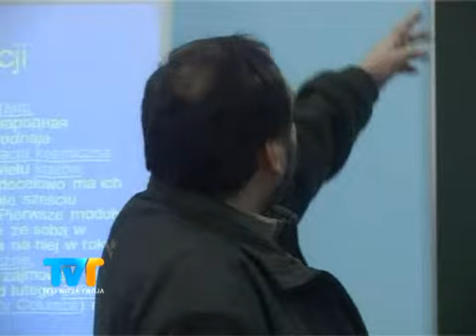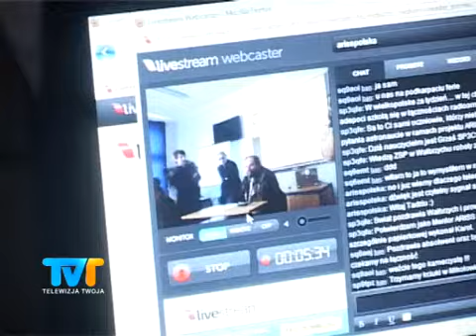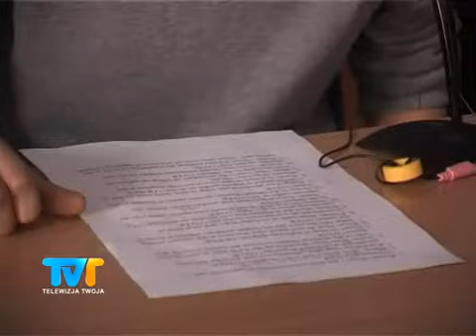Energetyk połączył się z NASA